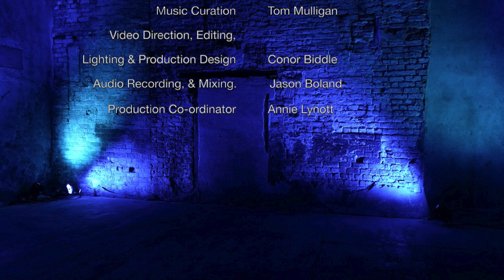The Cobblestone Sessions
Filmed at The Complex The Cobblestone Sessions Premier Streaming Event

Produced by: The Complex & The Cobblestone
Music curation: Tom Mulligan
Video Direction, Editing: Conor Biddle
Lighting & Production Design: Conor Biddle
Audio Recording & Mixing: Jason Boland
Production Coordinator: Annie Lynott

Set list:

Paul and Tom O’ Shaughnessy
Down the Broom / The Gatehouse Maid
Frehin's / Scatter the Mud
Brian Luby's, John Egan's, and The Girl with the Blue Dress On - (John Egan's polkas).
The Walls of Liscannor / The Boys of Tandragee
The Broken Pledge, and The Cup of Tea
Dowd's Number 9 / The Colliers Reel

John Francis Flynn & Eoghan O Ceannabhain
Tá mé i mo shuí
Tuttle's/The Sligo Maid
Wild Bill Jones

Néillidh and Fiachra Mulligan
My Former Wife / An Buachaillín Buí
Tom Mulligan's Hornpipe / Miss Galvin's
Wings of my Soul
Toss the Feathers / Johnny Gorman's

Néillidh, Oisín, Caoimhe and Éabha Mulligan
Ask my Father / Pat Ward’s
The Boys of Wexford /Anthony Frawleys
Maudbawn Chape / The New Found Out
The Carraroe Jig / The Wandering Minstrel / Lost and Found
Molly Bán / Johnny Gone to France / The Stony Steps

Síomha and Méabh Mulligan with Mick O’Grady
Ryan’s / The Hundred Pipers
McGinty (Mick O’Grady)
Gorman’s reel
The Sligo Maid
The Road to Leitrim (Jesse’s tune)
The Bohola
Páidín O'Rafferty's

Ispíní na HÉireann (Tomás Mulligan and Adam Holohan with Siomha and Méabh Mulligan)
Talk to Joe